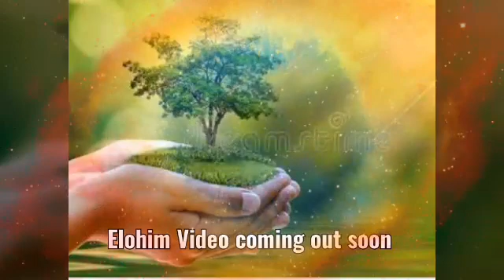Elohim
Watch for Elohim full video! will be out soon